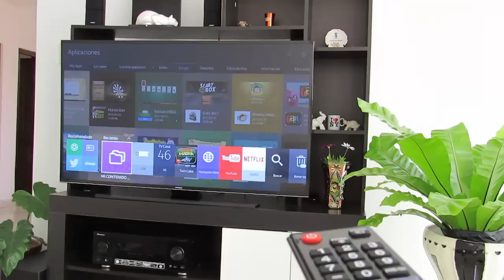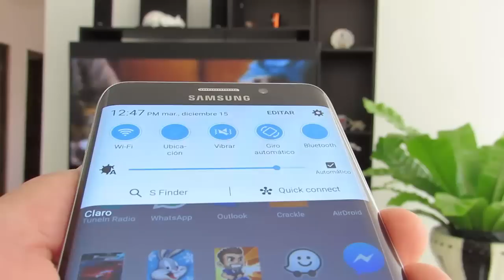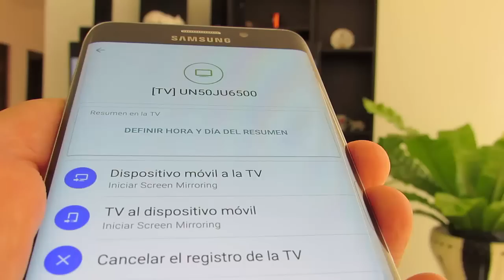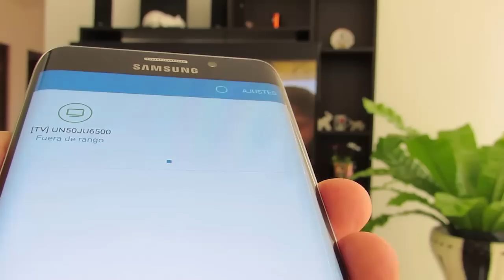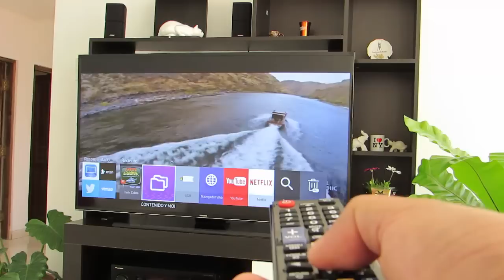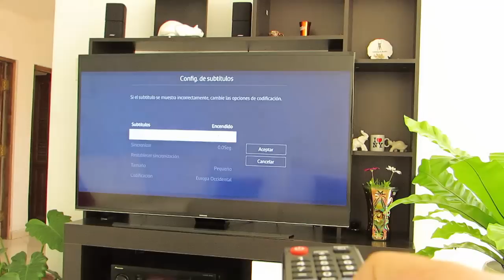Qué se puede hacer con un Samsung Smart TV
Te muestro las funciones más importantes del Samsung Smart TV  con sistema operativo Tizen (2015) para que le saques el máximo provecho a tu TV.